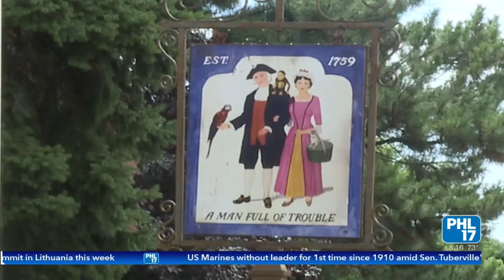Jay Scott Smith TV News Reporter Reel (August 2023)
Jay Scott Smith’s Television Reporter & Anchor reel featuring my work from WPHL-TV in Philadelphia, News 12 New Jersey, and the Asbury Park Press.